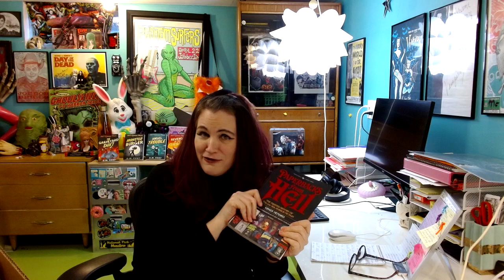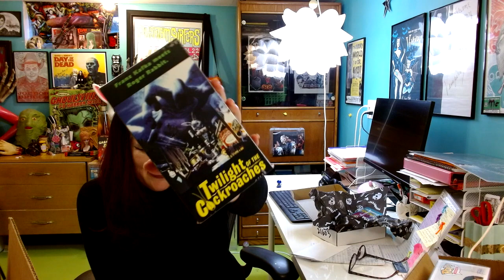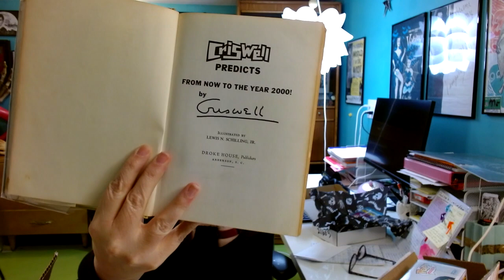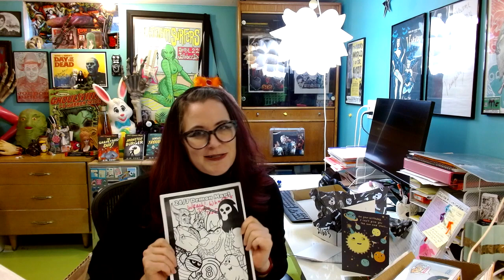Day in the life of a horror writer vlog: March 2024 BOOK MAIL!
Hi Ghouls! I'm D.M. Guay and this is a day in the life of a horror author!

Today is my favorite day-- MAIL DAY! What does a horror author get in the mail? All kinds of awesome things from my favorite writers and readers. Woot!

In today's mail bag:

Paperbacks from Hell by Grady Hendrix
On Amazon

Scott Burtness, author of the Wisconsin Vamp and Monsters in the Midwest

Zombie Ronnie James Dio Funko Pop
Regular, on Amazon
Custom Zombie:

Cheap Plastic Skeletons from Hell by Dusty Trice
On Amazon

Twilight of the Cockroaches

DM Guay is a horror comedy author, known for the 24/7 Demon Mart series. This channel is a way to share her love of all things horror comedy--books, movies, and more--with other horror comedy fans!

DM Guay's Horror Comedy Corner is a production of Chonk Wrangler Media, LLC.

00:00 Intro
00:05 Mail day
00:24 Paperbacks from hell
00:56 Ronnie James Dio Funko Pop
01:38 Cheap Plastic Skeletons from Hell
03:12 Custom halloween pin
04:08 Twilight of the Cockroaches
04:50 Birthday cards
06:05 Criswell Predicts
07:00 Christmas Card Comment
07:35 Next on Day in the Life of a Horror Author